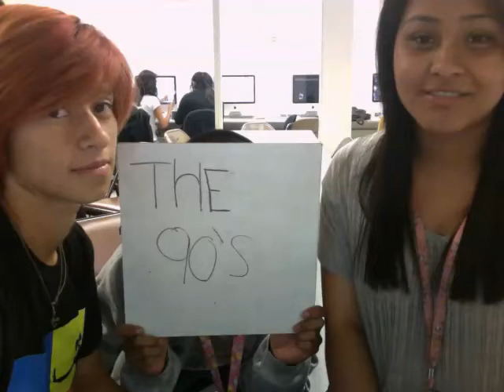Movie on 2012 06 18 at 11 09